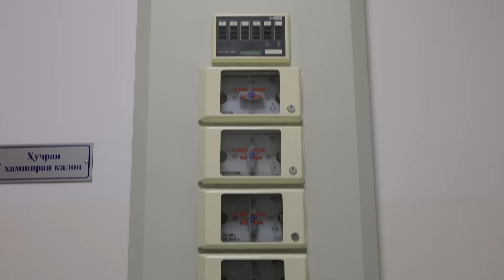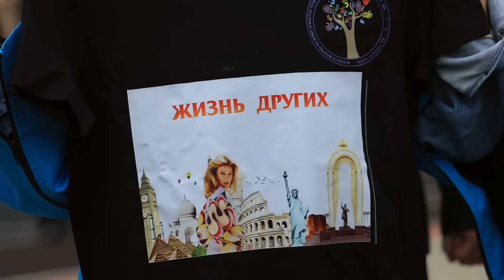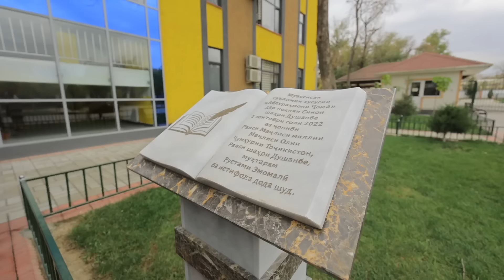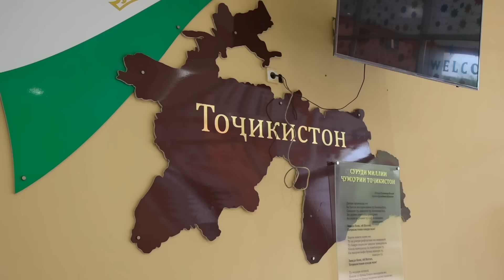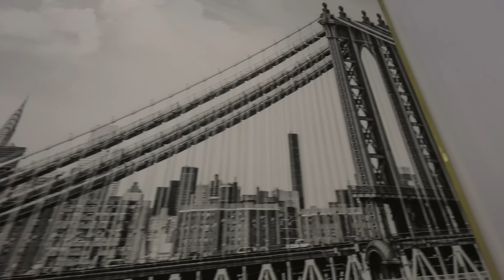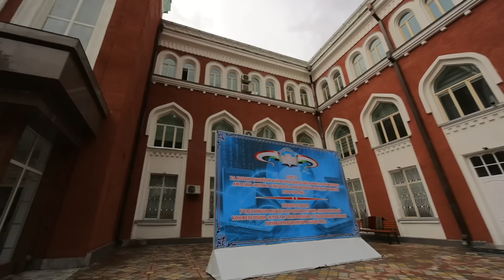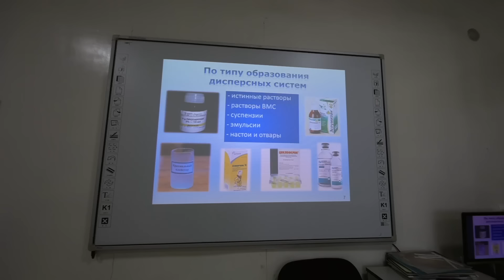Душанбе - Таджикистан - часть 1 | Жизнь других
Авторское travel-шоу «Жизнь других»! Серия №7 (9 сезон) – о жизни в Душанбе - Таджикистан - часть 1

00:00 реклама
00:20 начало
03:00 роддом
06:41 праздники
07:32 местные традиции и законы
08:44 школа
13:57 воспитание
15:18 школьный охранник
16:52 национальная борьба
18:08 местная кухня
20:19 недвижимость
21:35 в семье
25:57 университет
28:56 автобусный завод
32:46 салон красоты
35:36 правонарушения
36:13 пенсия
40:09 финал
41:54 смотрите в следующей серии